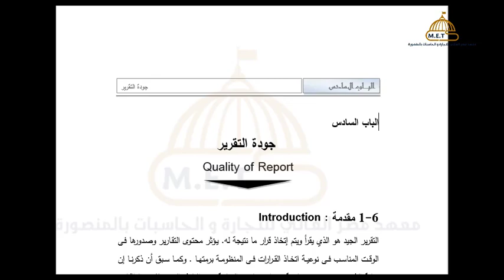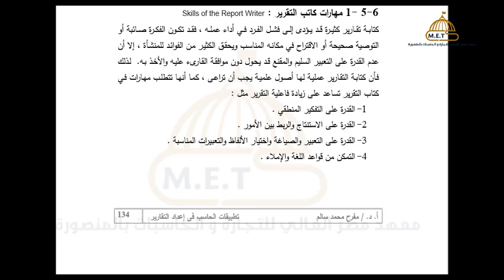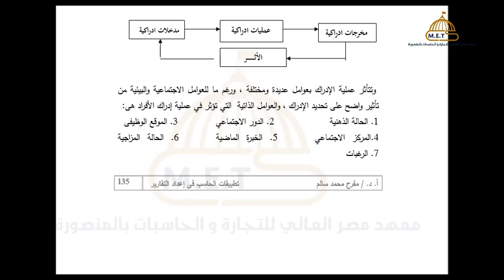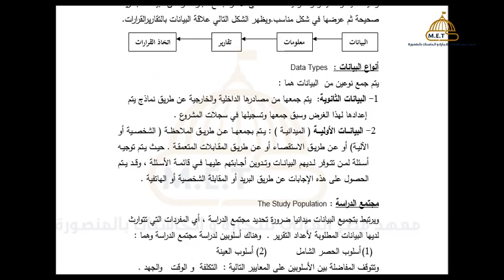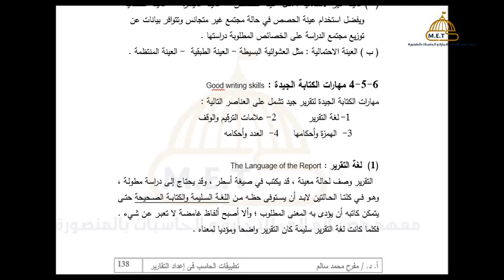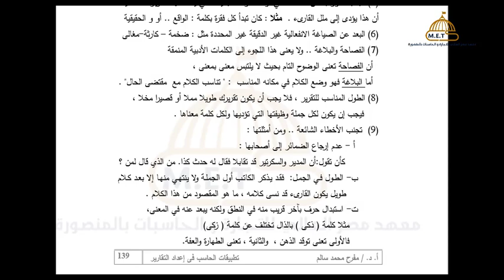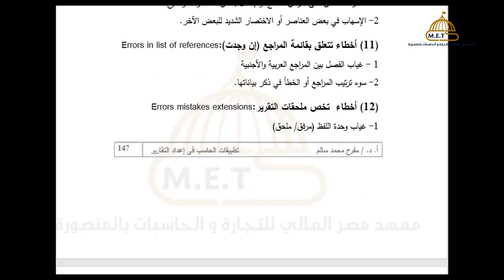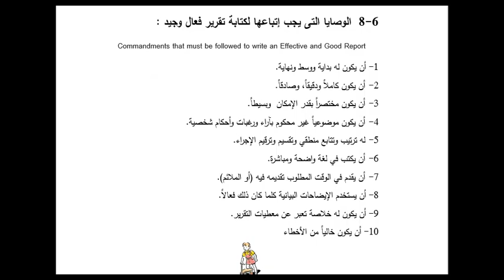تطبيقات الحاسب فى اعداد التقاريرالفيديو الرابع رابعة نظم-ا د /مفرح سالم